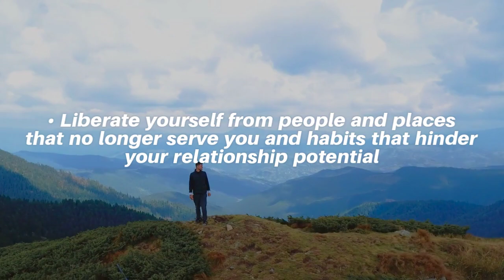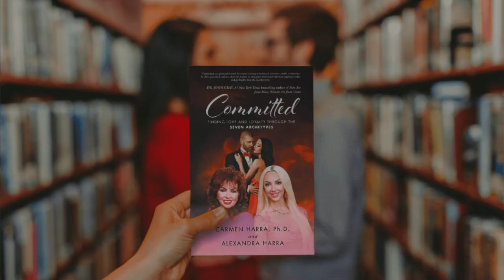Carmen Harra | Alexandra Harra | ✅Committed | New Book Available On Amazon.com | Link In Description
✅ You can order my new book, Committed - by Carmen Harra, Ph.D. and Alexandra Harra, on Amazon.com: ✅

📩 You can write to me about your problems at and I will answer you as soon as possible to help you find solutions.